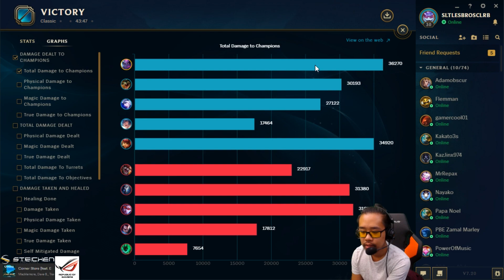EVELYNN REWORK - Gameplay PBE - LRB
On teste le Rework d'Evelynn dans ce Gameplay League of Legends LoL FR LRB / LE ROI BISOU
grâce au code : LRB.